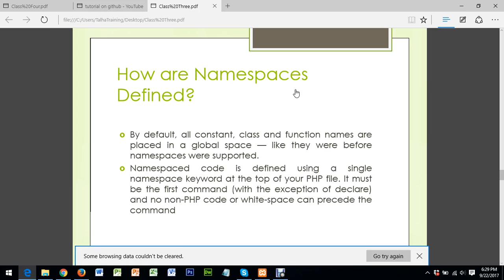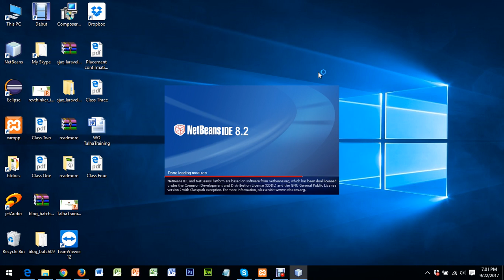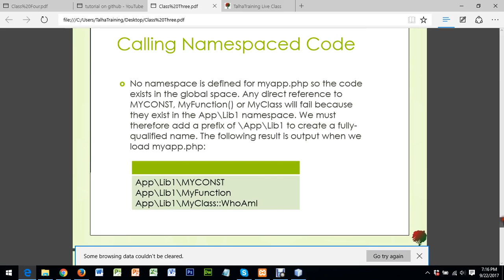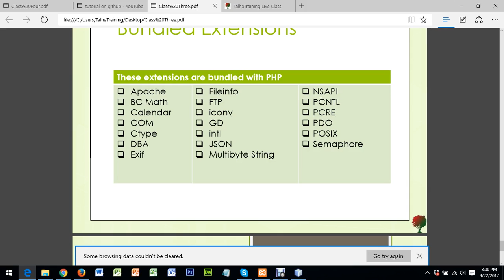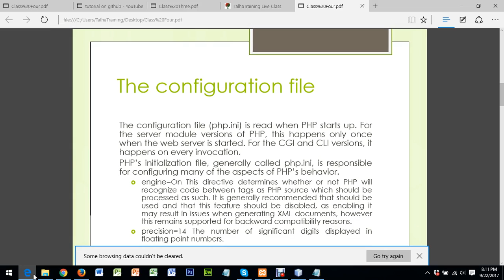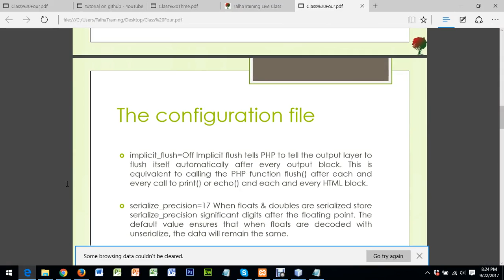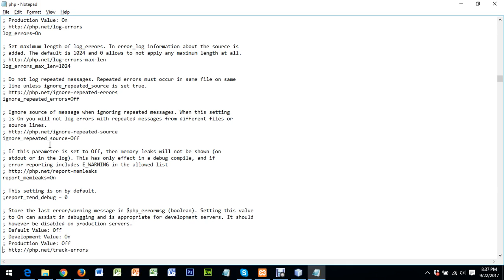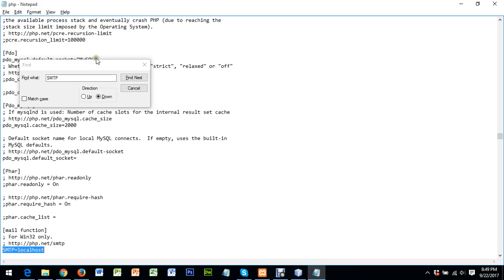Zend PHP Certification Training Course Class 11 - Namespace, Extensions and PHP Configuration